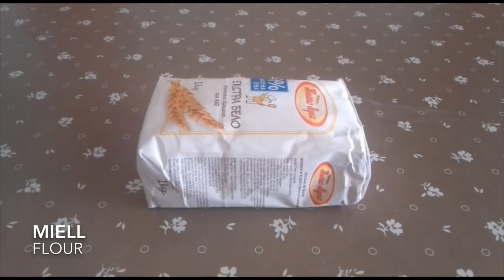Menyja Tradicionale që mund ta përgadisim për Iftar ose Syfyr !! Mund ta përgadisni shumë Lehtë !!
Kuzhina e Lirës - MOM'S FOOD NETWORK ju prezanton :
Iftar Tradicional Shqipëtarë e cila përmban :
Byrek me Spinaq
Dhalltë
Sallatë
Domate
Djath
Qepë

Ju bëftë mirë !!